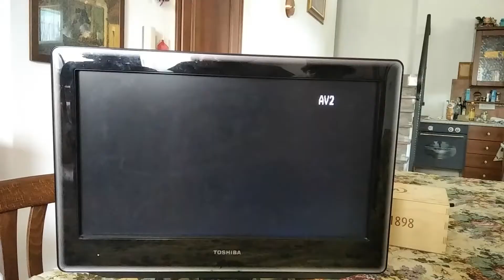Costruiamo una telecamera spia per il giardino. N°#032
Una telecamera spia? Esatto! Oggi ragazzi abbiamo pensato di costruire una telecamera per vedere in diretta tutto quello che succedeva in giardino.

É stato molto semplice costruirla, e abbiamo usato solo materiale che avevamo in casa: una macchina fotografica, una piccola scatola di cartone quadrata, un cavo RCA prolungato e una televisione come monitor.

L' idea é stata quella di costruire un box di cartone per la fotocamera, poi posizionarla in giardino e, grazie al cavo prolungato, connetterla fino alla televisione.

Avrà funzionato? Cosa avrà catturato l'obbiettivo della telecamera? Scopritelo guardando tutto il video! Buona visione.